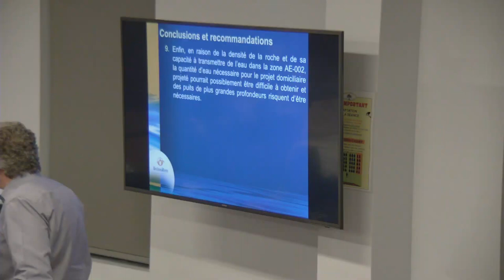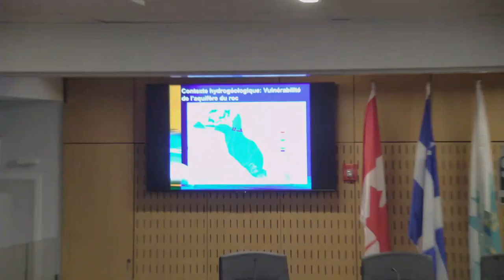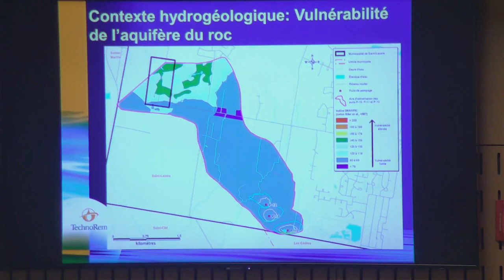Séance d'information sur le projet de développement de la zone AE-002 | Partie 2 (questions)